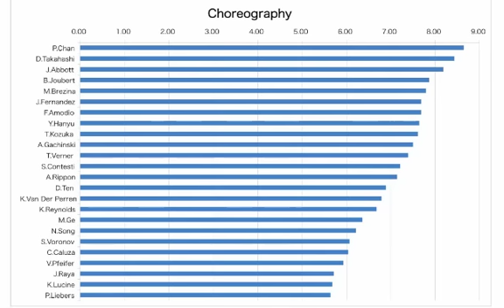2012 World Men Short Program_5components ranking